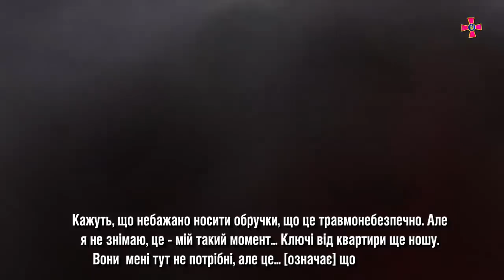Ми захищаємо свій дім, свої родини, свою державу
Мирні жителі стали до зброї. Ми захищаємо свій дім, свої родини, свою державу.

Командир 21 ОСБ Юрій "Живий".

Джерело: ФБ сторінка "Головнокомандувач ЗС України"